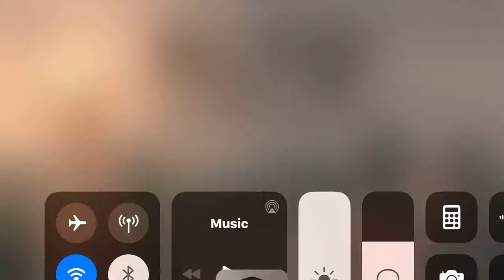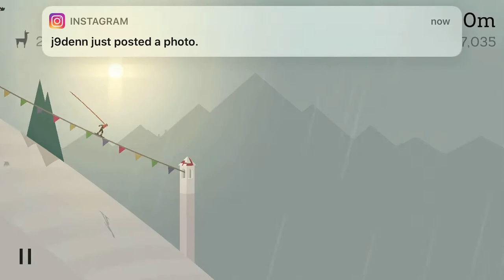Altos adventure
WARNING THIS IS ONLY FOR ENTERTAINMENT PARPISES ONLY PLZ TURN DOWN YOUR EAR BUDS PLZ DONT TRY AT HOME KIDS THIS GAME IS SO LIT U MIGHT DIE WARNING LOTS OF SCREAMING I hope u injoy if u injoy SMASH THAT LIKE BUTTON and subscribe to me!💜👌🏼✌🏼👏🏻